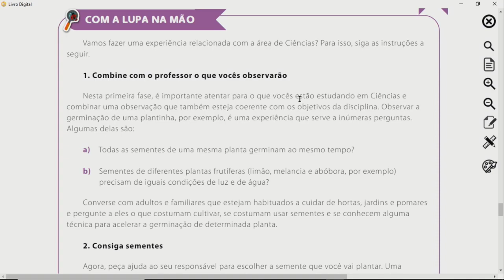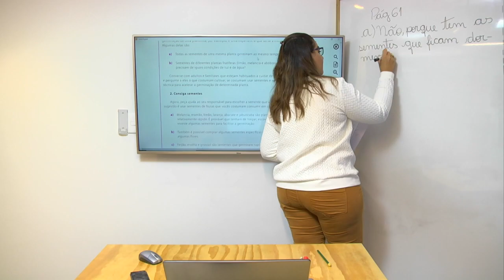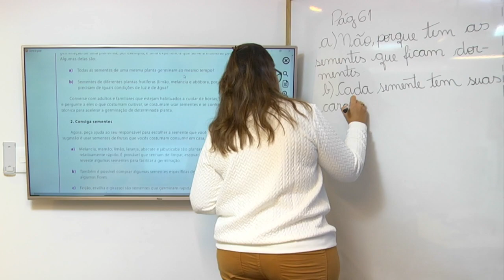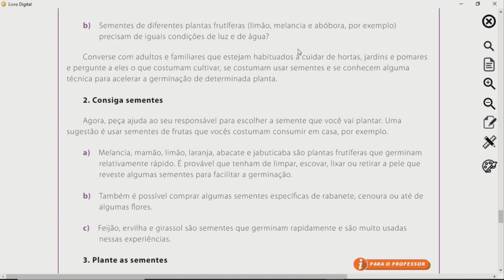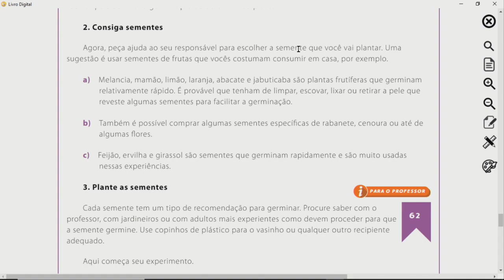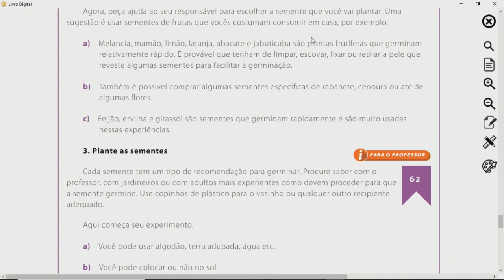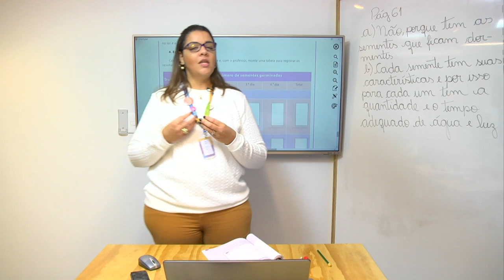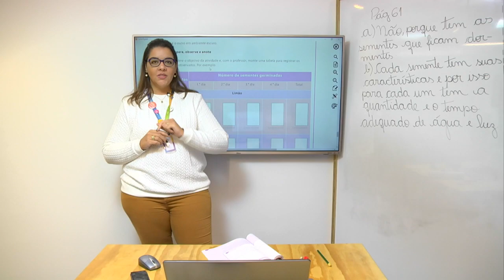3º ano I Língua Portuguesa I Dia 48